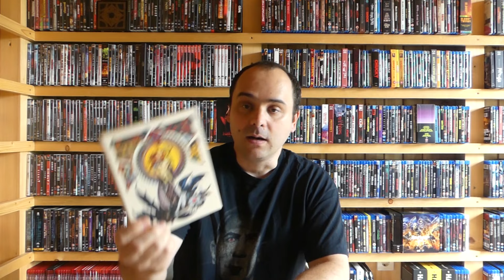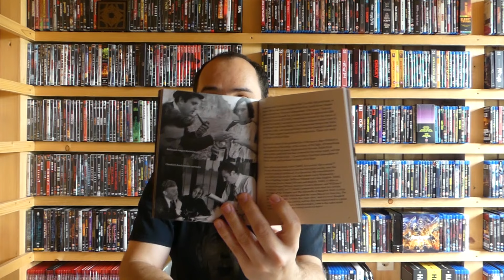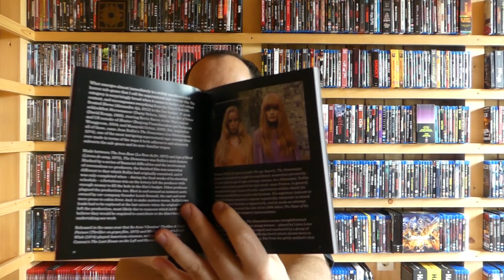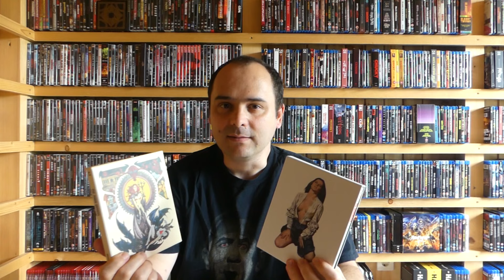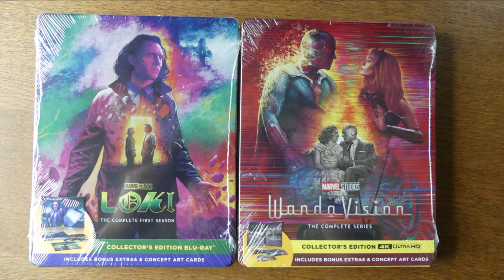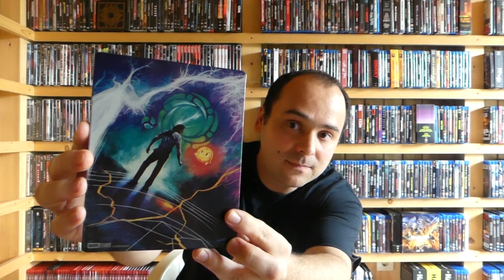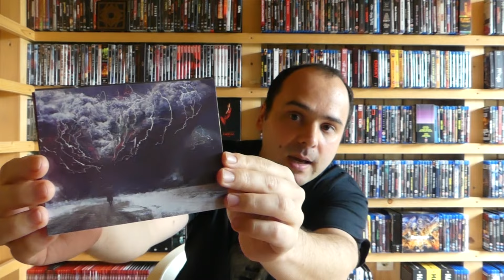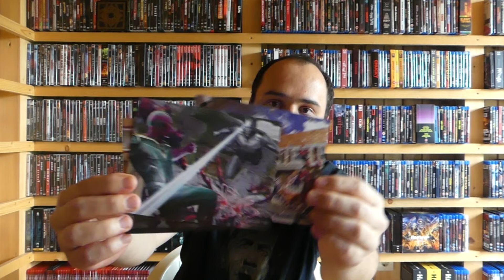2024. májusi beszerzések: 4K Ultra HD, Blu-ray | Egy félresikerült rendelés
A 2024. májusi beszerzéseim. Egy félresikerült rendelés története és egy kibontás.

Zene:
Dan Henig: Danger Snow
Rachel K Collier: Beatles Unite